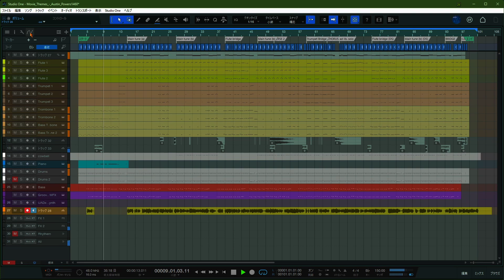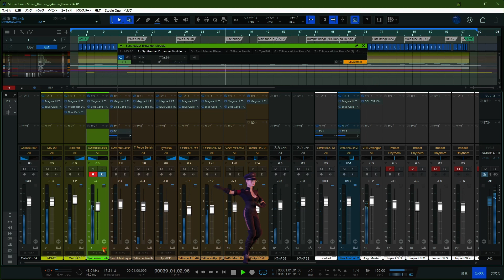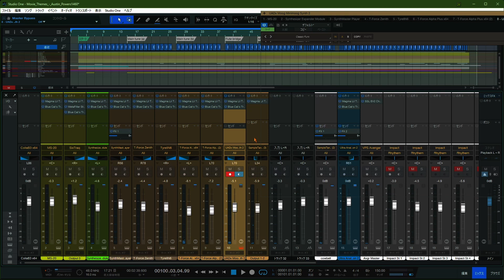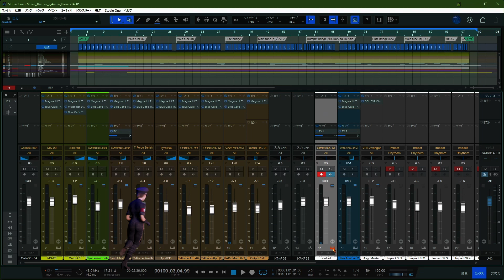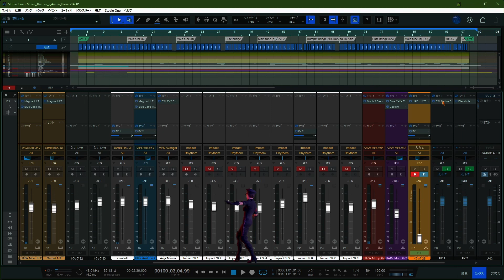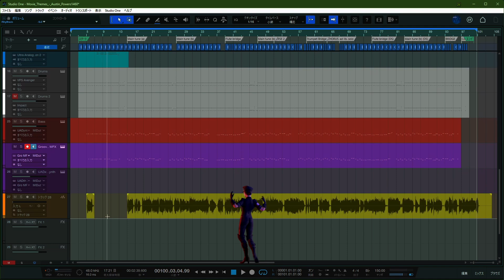【DTM】Quincy Jones - Austin Powers Theme / cover | MIDI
・DTM DAW の操作に慣れるために FREE の MIDI データで遊んでみたシリーズ 121。

special thanks : SEQUENCED by unknown |
"Austin Powers Theme" at FreeMidi |
Instrument sound editing, rework and DAW play by KOKUpSY.

映画サウンドトラック：　「Austin Powers」1997年製作のドタバタコメディ映画のテーマ曲。

アルバム：　Big Band Bossa Nova
アーティスト：　Quincy Jones
リリース：　1962
ジャンル：　Jazz,exotica,latin
アルバム1曲目の「Soul Bossa Nova」が映画のテーマ曲。
作曲はクインシー・ジョーンズ。演奏は彼のビッグバンド。

オースティン・パワーズ・・内容はもうよく覚えてないなあ・・。
覚えてるのはキャラクタのフィギュアをセットで購入して飾ってたことくらい。もしかすると押し入れのどこかにまだあるかも(派手な衣装に羽根つき帽子の主人公と、小指立ててるヘンテコな悪役、そしてその小さいやつの3体)。

軽快なラテンリズムでリズムを刻むトロンボーンの響きは今聴いても新鮮だわね～！

え～、原曲の雰囲気を活かしてみたけどトロンボーンとリズム隊以外はすべてシンセサイザ。
始めは数台のシンセだったけど MIDI キーボードのつまみでミョンミョンやって遊んでるうちにほとんどの楽器がシンセになって、最終的にはミョンミョンがデフォルトのようになっちまってすんげいおもしろかったヨ(笑)。
※ボーンはリバーブかけたほうがよかったかな・・。マ・イイッカー♪　この曲はブレイクのところでリズム隊のアレンジ工夫して全体を長くしてダンスミュージックにするといいかも。たぶん踊りたくなっちゃうかも～。
あ、そうそうカウベルだけど本物叩きたくなった。スティックの頭とサイドで軽快にスッコンスッコンと・・。まぁ MIDI 鍵盤だけどリアルタイム入力してみた。やっぱノリが違うね。

※ベースのトラックをコピペして「Groove Shaper」というプラグインを使用している。それ用に別トラックに音源を用意して入力元を「Groove Shaper」にすることで鳴らすことができる。ただ再生するにはその音源トラックのモニターボタンを ON にしないと音は鳴ってくれない。MIDI コントロールはできるがちょっとわかりづらい。

で～す♪ 感謝♡

*Studio One Professional 6.6 with Abbey Road Studio 3
*presonus / Revelator-io24
special thanks : SSS, MuseScore 3, NEUTRINO TyouseiSienTool, Blender, "Blender Tube", MakeHuman, Mixamo, DaVinci Resolve

追記：この動画の楽曲は Content ID のしくみによって自動で検知されてないです～。

※UAD の新規分プラグインが iLOK で認識されない件：
現在 UAD のサポート担当者の指示通りにトラブルシューティングちう～。
ファイル msinfo32.nfo と UA Connect のログファイルを送付したところ。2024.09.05
はてさてどうなることやら・・。
UA Connect 上では iLOK  にリンクしているような表示が出てるんだけど、ILOK のライセンスマネージャ上に表示されないのよね～。← しつこく書いてる。
・・ダウンロードすらできないのよ。これっておかしくね？
原因がこちらではないと言い切れないところがつらい。
ポンコツ ヒルケイツ の windows のせいかもしれないし、
UA Connect がダサいのか・・。んまぁ困ったもんだ。